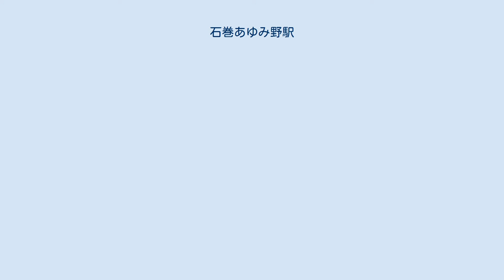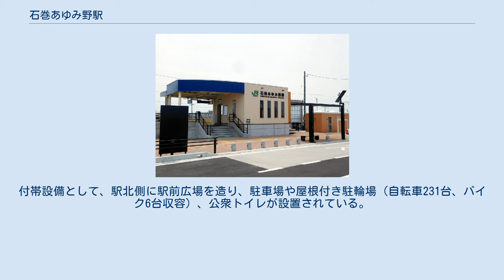石巻あゆみ野駅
石巻あゆみ野駅（いしのまきあゆみのえき）は、宮城県石巻市門脇（かどのわき）字青葉西にある東日本旅客鉄道（JR東日本）仙石線の駅である。
 高城町駅より東北本線に直通する仙石東北ラインの一部列車も停車する。
 東日本大震災前より、陸前赤井駅と蛇田駅の間にある東松島市柳ノ目地区（ 北緯38度26分6.6秒 東経141度15分17秒 / 北緯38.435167度 東経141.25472度 / 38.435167; 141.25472 (東松島市柳ノ目地区：（仮称）「柳の目駅」の新駅設置要望エリア)）に新駅「柳の目駅」（仮称）を設置する構想が浮上し、東松島市・石巻市の市議会議員や宮城県議会議員などが実現に向かって活動していた。
しかしながら、2011年（平成23年）に発生した東日本大震災の影響でこの新駅構想は一時立ち消え状態になった。
 その後、柳ノ目地区に隣接する石巻市新蛇田地区が東日本大震災の被災者の集団移転先となり、新市街地が形成されることから、石巻市とJRが新蛇田地区への新駅設置の協議を始めた。
当初は2015年の仙石線の全線復旧に合わせて駅開業を目指すとしていたが、開業日は2016年3月26日となった。
2013年11月21日、石巻市とJR東日本は「蛇田新駅（仮称）」設置について基本合意し、駅舎基本設計の協定を締結した。
 2015年2月5日、JR東日本は新駅の名称を「石巻あゆみ野駅」とすることを発表した。
位置は起点のあおば通から（全線復旧以前の旧ルート基準で）46.4km付近となる。
駅名には「復興、未来、新生活への歩み」を進めてほしいという思いが込められている。
 当駅は、石巻市が将来的に約5500人の新市街地居住を想定し、東日本大震災の被災者向け住宅地として整備が進む新蛇田、新蛇田南地区の「復興ニュータウン」内にあるが、前述の通り東松島市に近接しており、同市側にも災害公営住宅が建設されている。
 単式ホーム1面1線を有する無人駅である。
待合室の中に乗車駅証明書発行機（以前は自動券売機1台）が、出入口に簡易Suica改札機が設置されている。
付帯設備として、駅北側に駅前広場を造り、駐車場や屋根付き駐輪場（自転車231台、バイク6台収容）、公衆トイレが設置されている。